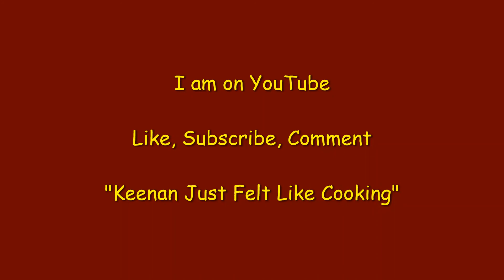Grocery Store Adventures with Keenan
So believe it or not the soda TAB still exist. And here is proof so sit back grab your leotards and let me hear your body talk.  This soda no longer exist, I had to update this video because sadly it was discontinued